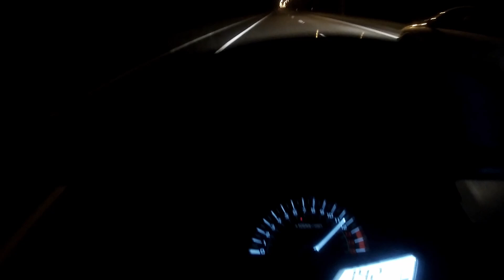biking 1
bike go brrrrrrrrrrrrr